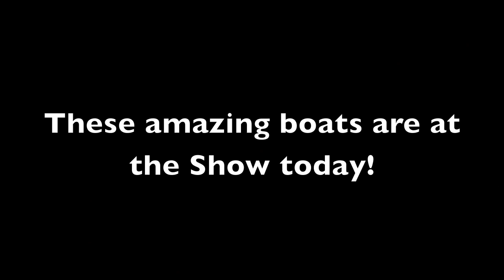Electra Model Boat Racing at the Tullett Prebon London Boat Show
The Electra Model Boats are here, and they're getting some practice in on our Massive Watersports Action Pool!  They'll be doing some demonstration racing today, Wednesday 11th Jan 2012.  Come on down!